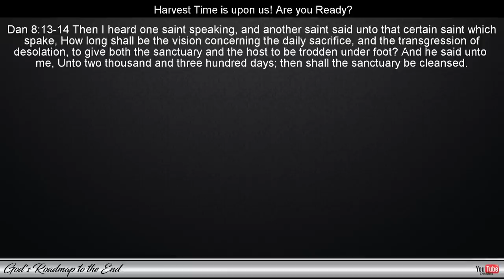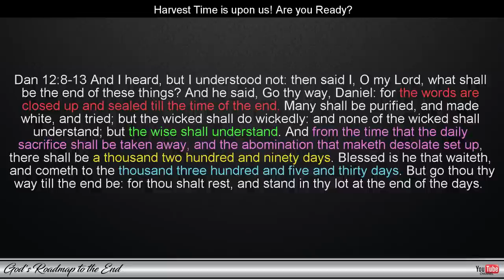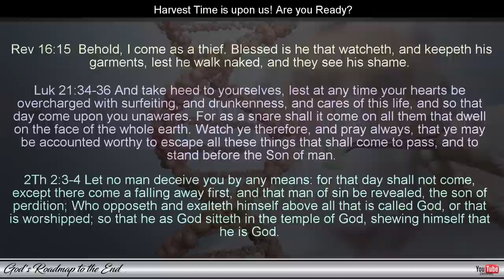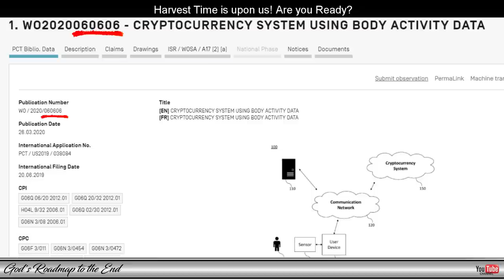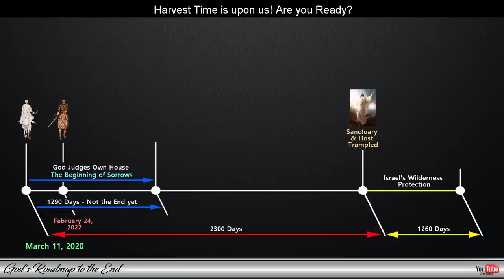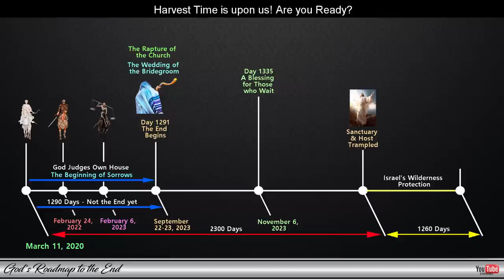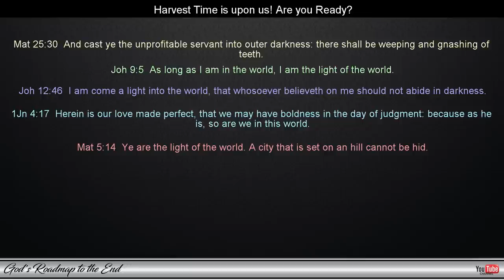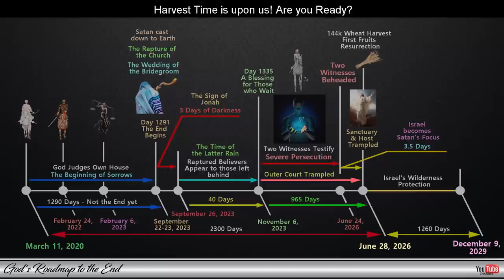Countdown to The RAPTURE Date: Will You Be Left Behind? Part 2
In this video, we continue where we left off in Part 1 and look at the sealed-up words that Gabriel shared with Daniel, about an end-time prophecy which would only be unlocked in our time - showing us exactly, the Rapture date. Many have been puzzled by these Bible Prophecies and could never fully understand what they meant, because they did not live in the end times. In this series, we will show how our position in time and events that have transpired in the world has brought the missing pieces into view that were required to unlock and understand these mysteries and reveal the timing of the rapture and more specifically - the rapture date to us.

In this video, we're going to unlock the mystery of the rapture date – September 23, 2023. This Date is highly anticipated by Christians everywhere, and is said to be the end of the world as we know it.

We'll explore the biblical evidence to reveal the truth about the rapture date – and what it means for our future. We'll discuss the prophecies of the rapture, how to know the date, and why it's such an important date for Christians. So come join us as we take a closer look at the Rapture date – and discover what it means for you and your church!

the rapture, the rapture date, september 23, 23 september, rapture, rapture dream, when is the rapture, rapture timing,